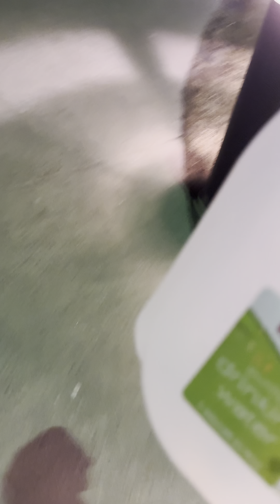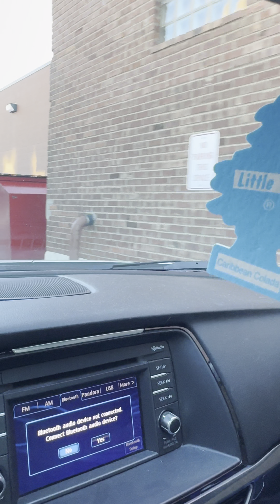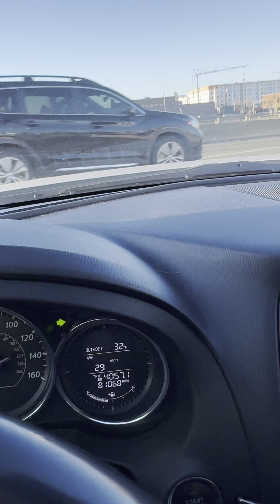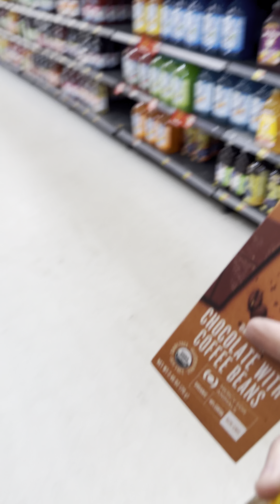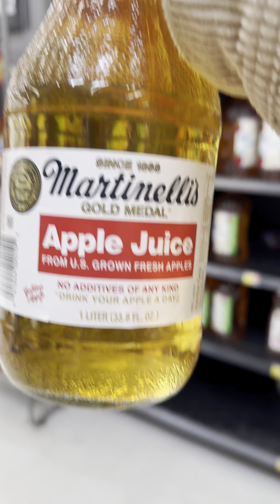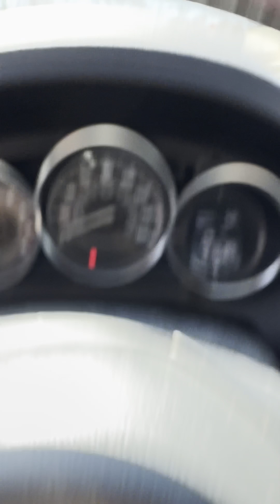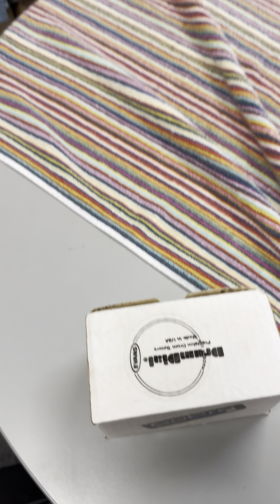A Day In The Life 180 (Why So Many Excuses??)🤷‍♂️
Mark 9:23
“If you can?” Echoed Jesus. “All things are possible to him who believe.”